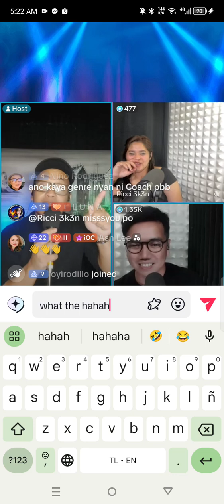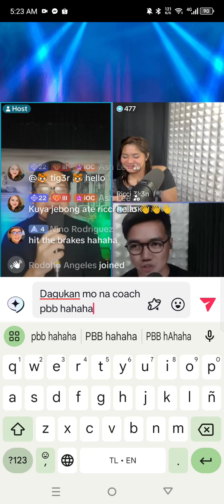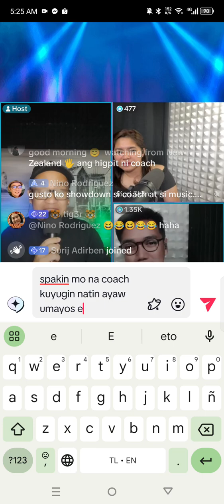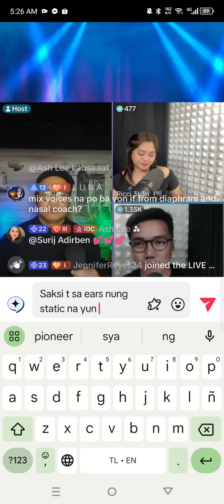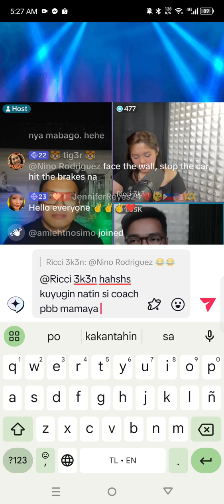StopTheCar Hahahaha SimonCowell